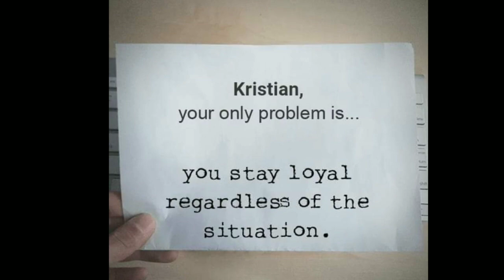Rest in Peace, Kristian, 8/29/19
My beautiful cousin, Kristian Bailey was shot to death in Mississippi on August 29, 2019. She was a precious young mother of two little boys. She is survived by her mother, Marlene and her father, Ricky. She has a brother Devon and a huge extended family and many, many friends. We all love her and miss her so very much!! If you see this please pray for her family.